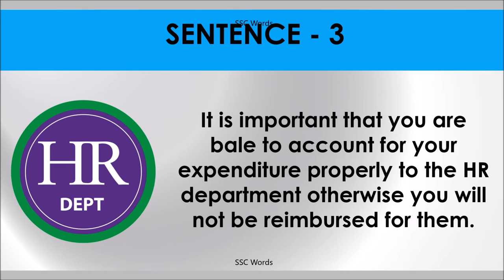ACCOUNT FOR Idiom 1571 # Meaning and five sentences # SSC Words